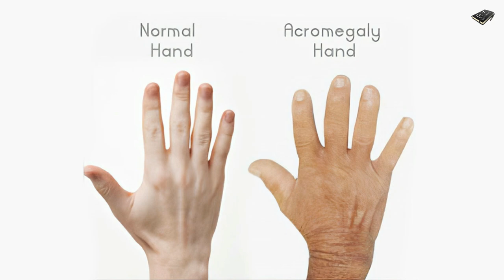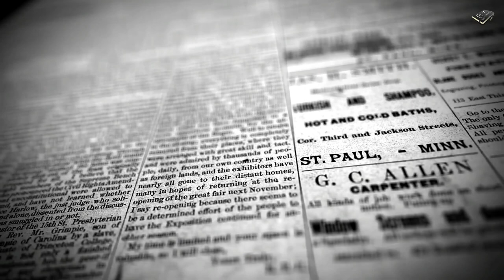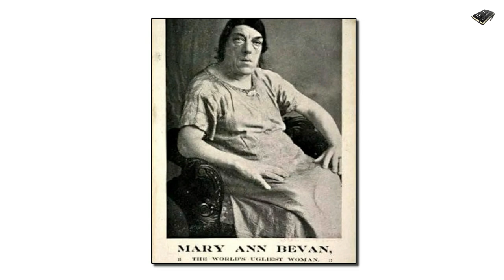Mary Ann Bevan / Heartbreaking Story of A Beautiful Mother! in Hindi & Urdu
Asslam o Alekum Dosto...! Ye Video ek aisi Maan par mabni hai, jis ne apne bachon ki parvarish aur un ki talim o tarbiyat ke liye khud ke duniya ke saamne pesh kardiya ke wo jee har kar is ki bad surti ka mazaq urhayen. ibteda main wo ek khoburu larki thi, jo aam larkiyon ki tarhan narm w nazuk sarape ki malik thi, lekin ise hone wali ek ajeeb w ghareeb bimari ne is ke chehre aur jismani khadkhal tabdeel kardiye, aur ye duniya ki bad surat tareen aurat yani world's ugliest women kehlaye jane lagi... mazeed tafsilat ke liye video mulahiza kijiye...